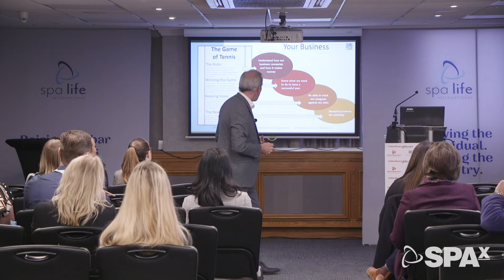Unleashing the power of 'ownership thinking' (Arend Welmers)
Arend Welmers' SPAx Talk introduces the concept of ownership thinking and suggests a four-step framework for how you might want to operate your business.